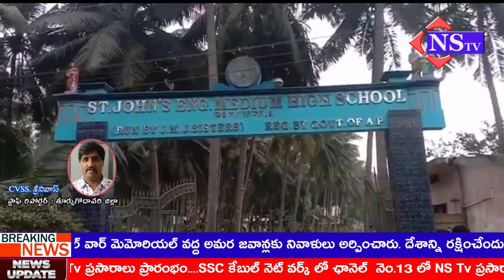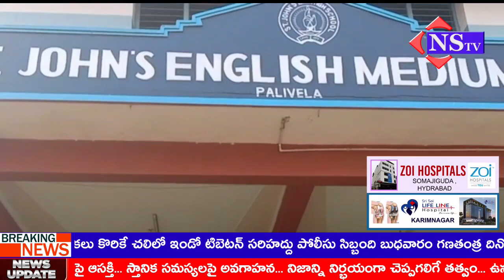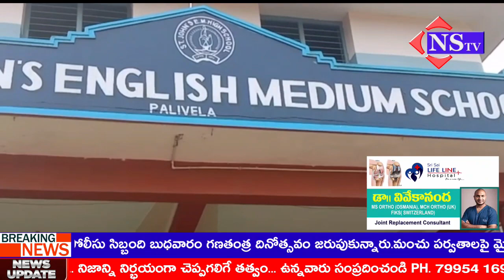Nstv#కొత్తపేట#St John's స్కూల్ లో ఘనంగారిపబ్లిక్ డే సంబరాలు